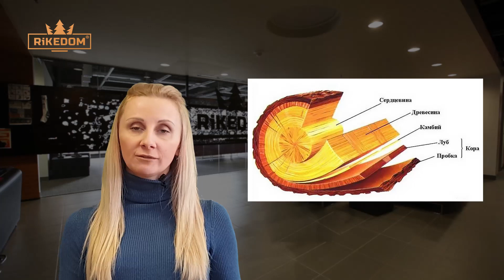Синева в деревянном доме, что делать? Стоит ли отбелить? Чем отбеливать? | RiKEDOM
Деревянный дом в синеве? Бревно, брус приехало синее ?
Как бороться с грибком в деревянном доме?
Чем страшно отбеливание и когда его применять?
И так ли страшна синева сама по себе?
Об этом всем в нашем  ролике.

Синева на срубе деревянного дома сильно портит эстетику, а также ограничивает цветовые решения для фасада и интерьеров. А рост и распространение синевы может привезти к порче деревянного дома. Поэтому с синевой можно и нужно бороться, только вот как: отбеливателями в случае когда уже ничего не сделать или все-таки на стадии заготовки бревна?

👑 Реставрация. Исправление. Мебельное качество отделки